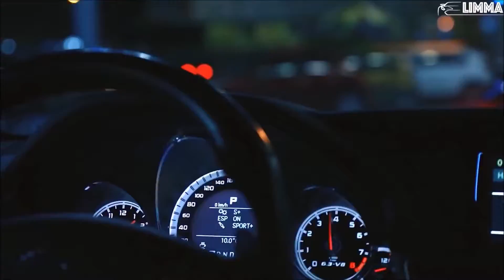50 Cent - Candy Shop Blackjack Remix